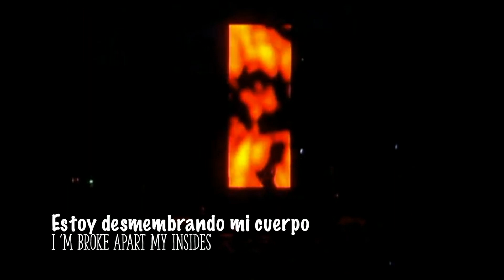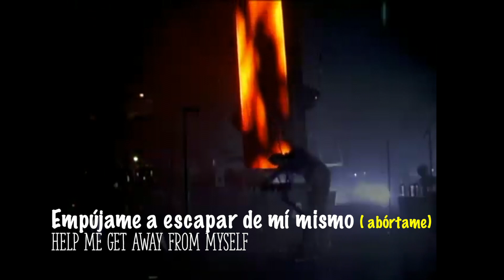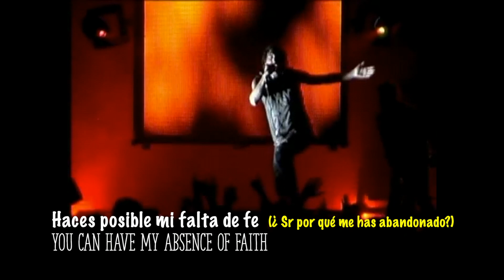Closer (NINE INCH NAILS) Subtítulos Inglés-Español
¡OK... sin escándalos!
Yo no tengo la culpa de que no entendáis NUNCA nada

PROFANAR= tratar lo SAGRADO sin el debido respeto ( la VIRGEN fue inmaculada en la concepción milagrosa, según la BIBLIA... pero después del parto de JESÚS, no dice nada la BIBLIA de que la Virgen siguiera siendo virgen... porque lo que les importaba era la penetración y no el himen)... ¿al apostol PABLO ? o/y  a los 39 más
Un FETO le suplica a su madre que le ABORTE... porque no quiere sufrir la vida que le espera
 CLOSER = más cerca ... pero también CERRADOR ( apaga  vámonos... aborta)

GET ME = Me consigue = Me atrapa
Significa que induce una fuerte emoción. No siempre está claro si la emoción es sorpresa, terror, alegría o tristeza. "Realmente me atrapa cuando..." podría referirse a cualquier emoción fuerte e inesperada.
Comprender palabras simples en cada ocasión es una de las cosas más difíciles en el aprendizaje de idiomas.

FUCK = FOLLAR = HOLLAR = Patear , pisar fuerte sobre algo . El feto patea fuerte el vientre de su madre

CAN HAVE = puede tener = es la posibilidad de hacer algo
JESÚS viola a MARÍA... porque María no pidió ser embarazada
JESÚS profana a MARÍA ... porque cuando nace , María era virgen
Todas las personas tienen ALMA ( según la religión ) ... pero los FETOS , no ... no tienen alma aún

Cuando nazca CRISTO , será un ser distinto a todos ... por eso estará siempre solo, aún en medio de la gente. Será amado y odiado ... por eso lo crucificarán. Sufrirá como un hombre y perderá la fe en DIOS ante tanto sufrimiento ( PADRE, ¿POR QUÉ ME HAS ABANDONADO?)

MADRE, eres culpable de todo lo que me ocurrió... porque semejante a un DIOS tú fuiste mi CREADORA, tuviste en tu mano NO DEJARME NACER.
Lloras mi calvario ... pero de antemano tú lo conocías.
Pudiste ABORTAR a CRISTO ... pero antepusiste a DIOS

...y esto es lo que cuenta esta "oscura" canción de NIN ( para mí, en absoluto oscura)